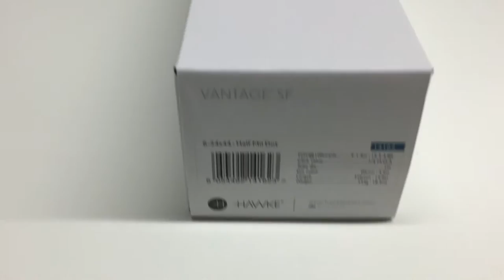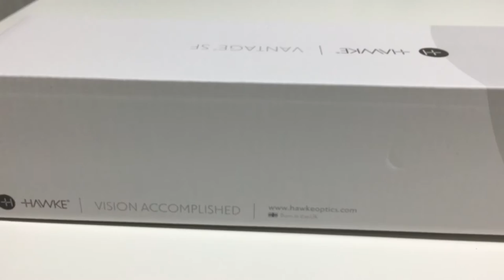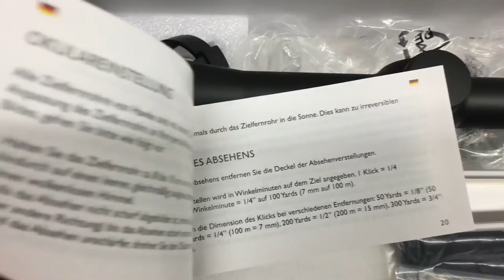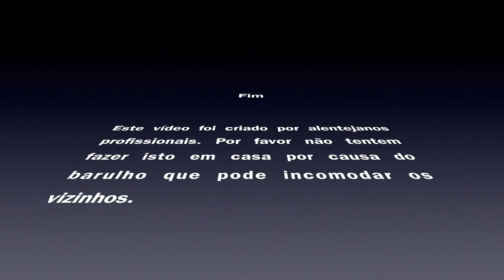Review - Mira Hawke Vantage 6-24 x 44 SF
Review da mira telescópica Hawke Vantage 6-24 x 44 SF